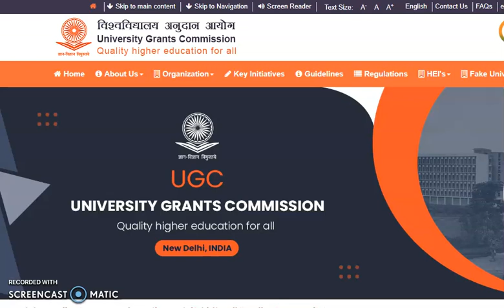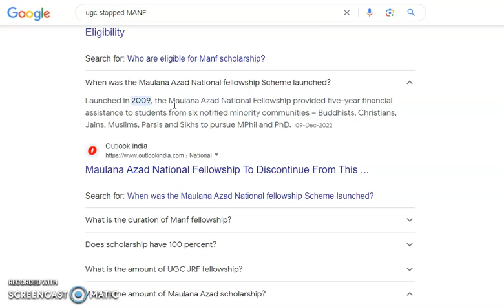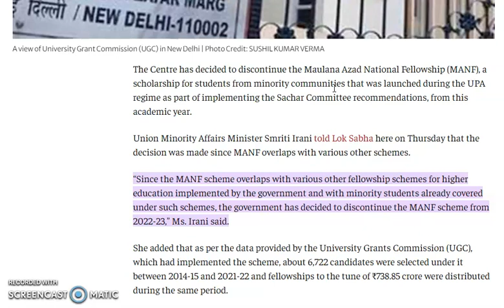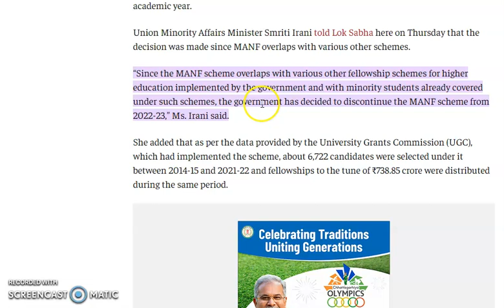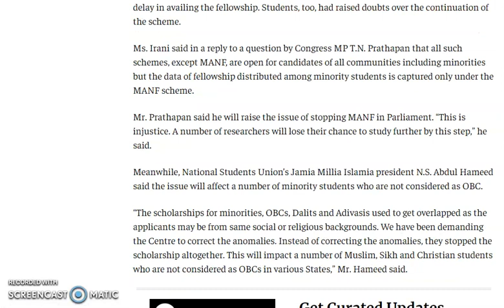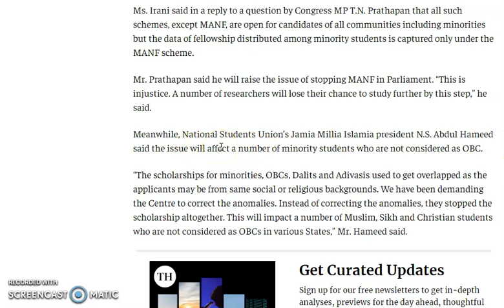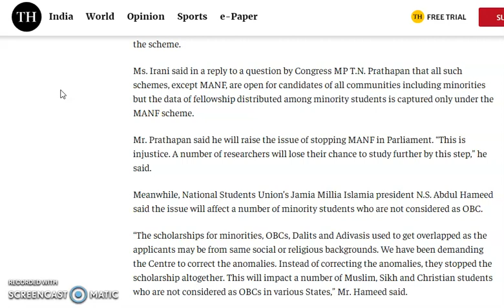PhD Fellowship Stopped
join

With Any UG/Any PG Get Rs 63,300 pm | Group A/B/C Direct Recruitment Notification in Govt. College

Lecturer Recruitment Notification in Autonomous Degree College with Only PG | Good News to PG Candid

972 Lecturer Vacancies in Aided Colleges | Only PG | UGC NET/PhD Not Required | Up to Rs 1,42,400 pm